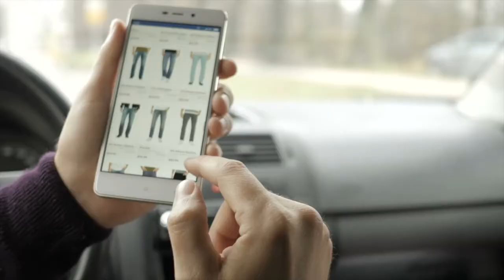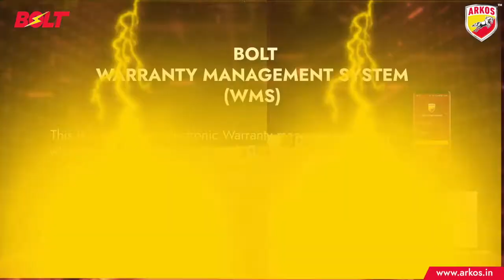APAR Arkos, Mobility Solutions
APAR is proud to be an official Arkos distributor.
Arkos is a brand by PSPL in Singapore that offers World-Class, Technically Advanced, Innovative and Affordable Mobility Solutions. ARKOS is on the mission to give people more time, save them money and give them peace of mind.